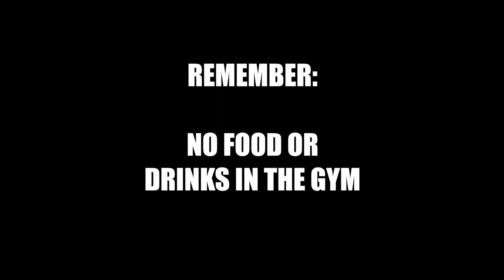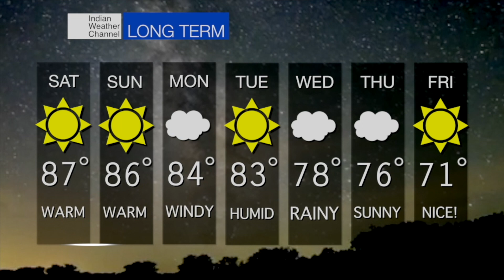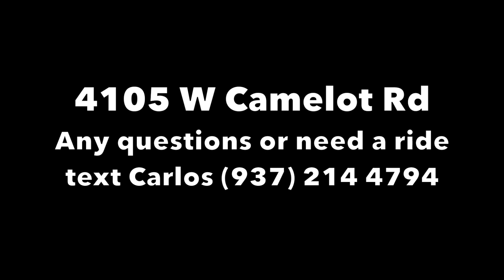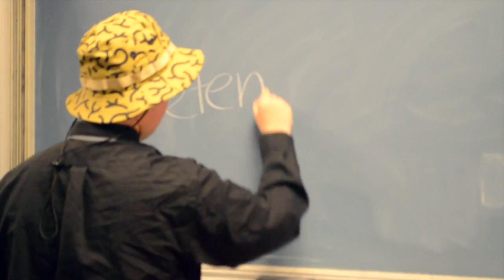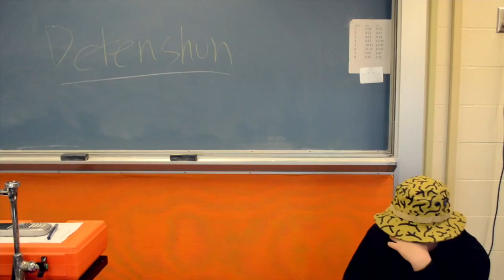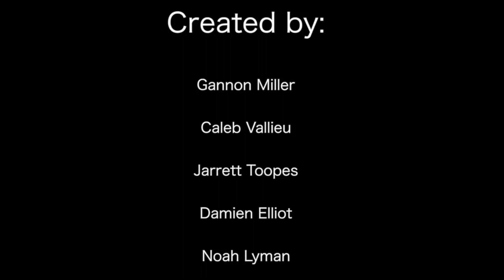Piqua Digital Weekly S3E4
PDM; Better than Sidney